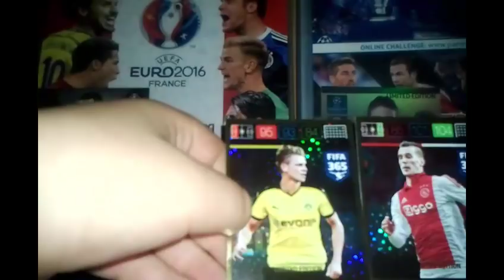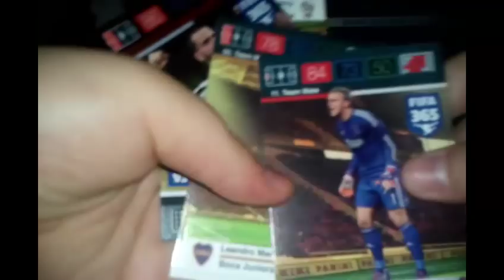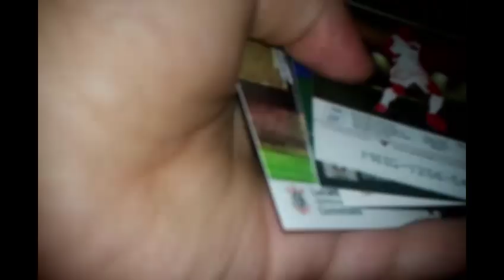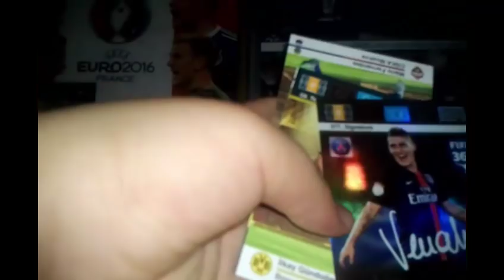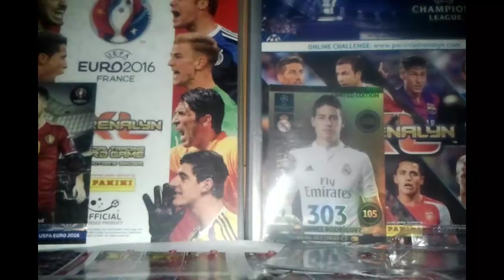Otwieranie kart FIFA 365 - #1 - Najszczęśliwszy blisterek!